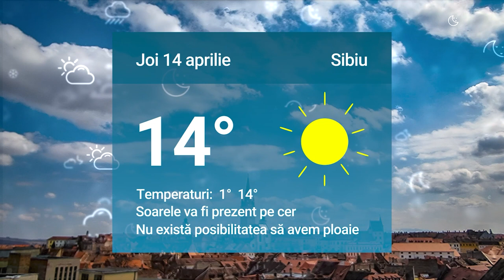Știrile zilei la Sibiu 🗞 Cum circulăm în curba de pe Alba Iulia pentru a evita accidentele 🚗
Cum circulăm în curba de pe Alba Iulia pentru a evita accidentele  🚗

Lucrări pe bulevardul Vasile Milea până în iulie 👷🏻

Lidl demolează magazinul de pe Șoseaua Alba Iulia 🏬